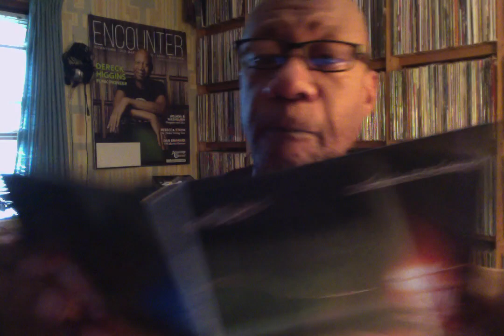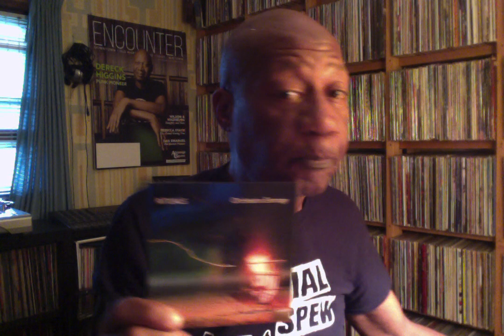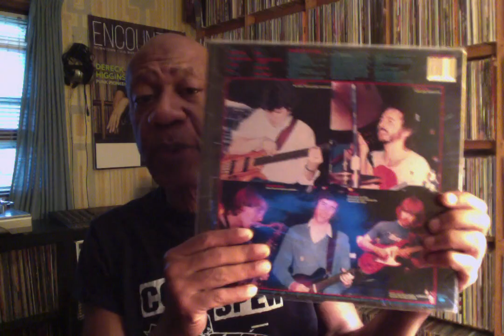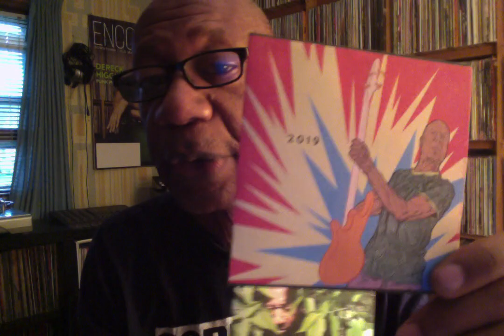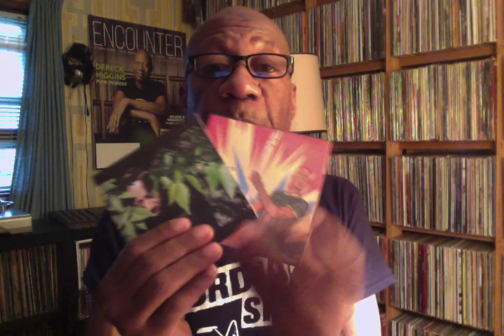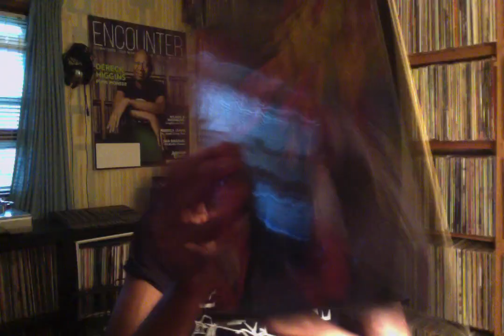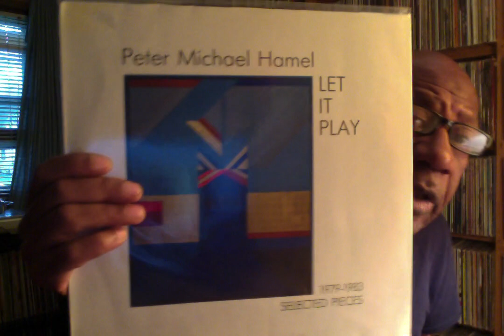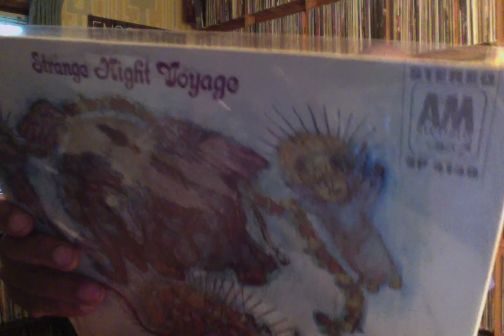Wednesday September 11, 2019